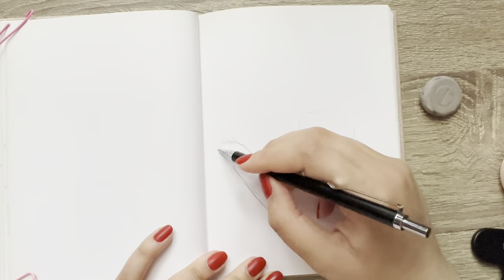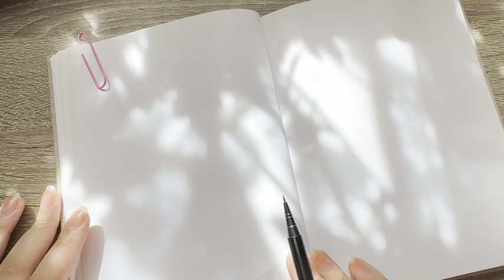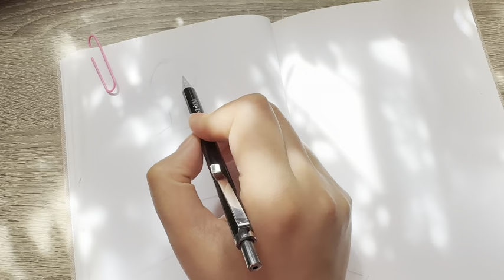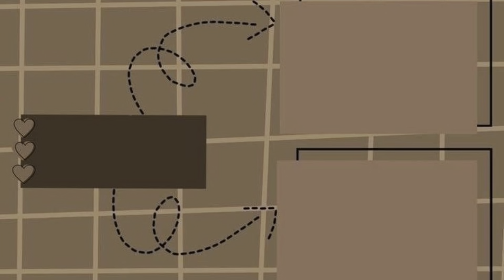Sketch with me ✨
Musician: Luna Pan
Musician: Background Music
Musician: Alex Cap
Musician: David Godfrey